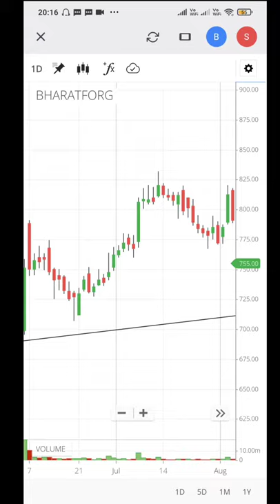Bharat Forge Positional Trade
In this short video we have shared you the Positional Trade